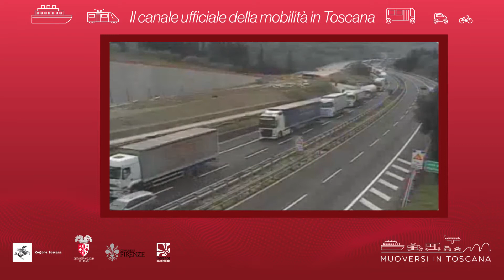Muoversi in Toscana - Edizione delle 12.30 del 22 luglio 2020